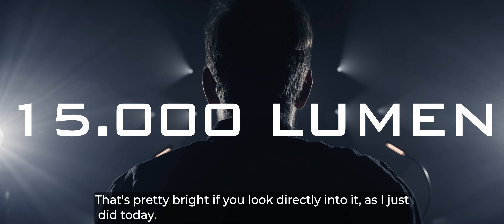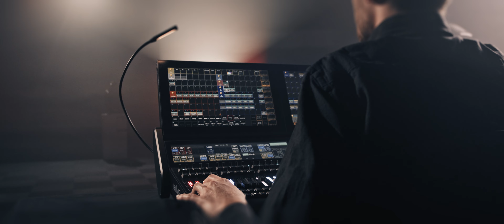JB-Lighting P9 Beamspot Testimonial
Kai Sauer testet den neuen P9 Beamspot

"Mit dem P9 sind interessante Effekte möglich, die so bisher nicht möglich waren."
Kai Sauer, The Beam Factory

Kai Sauer is testing the new P9 Beamspot

"With the P9, interesting effects are possible that were not possible so far."